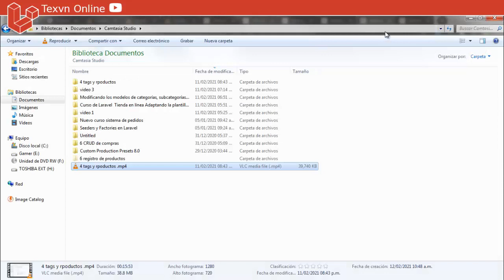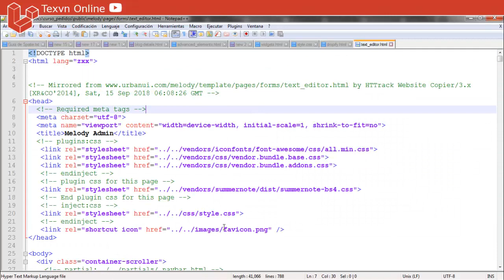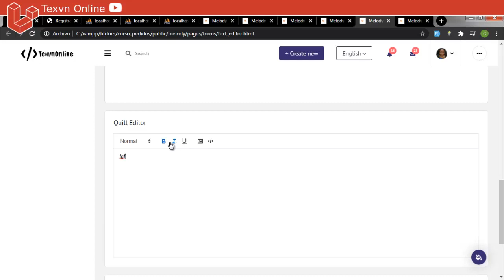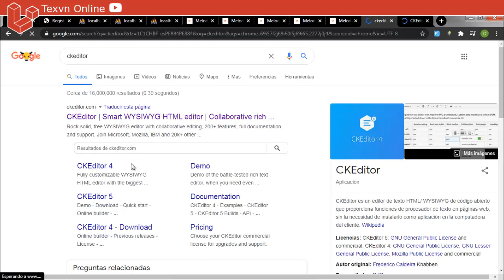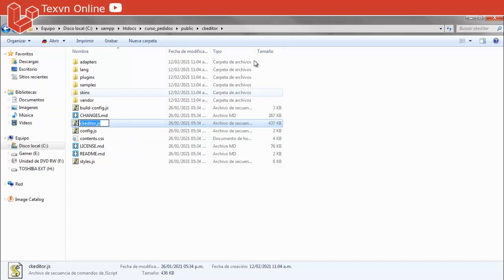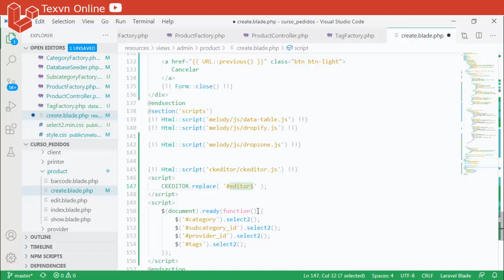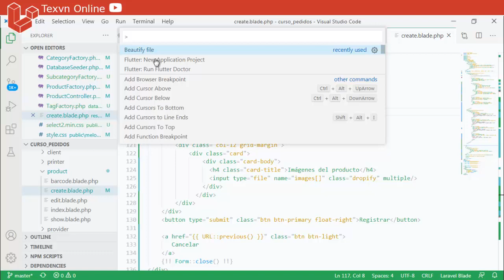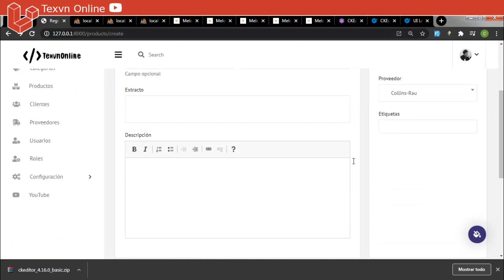#7 Curso de Laravel 2021 | Tienda en línea | Últimos detalles del formulario